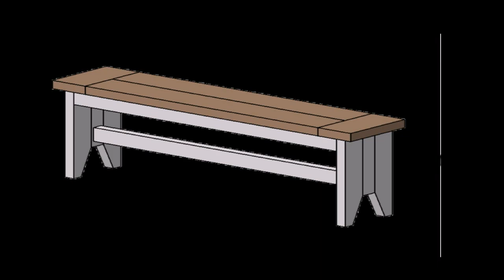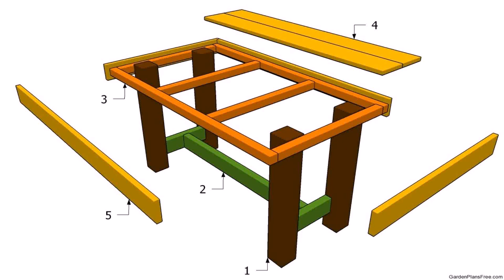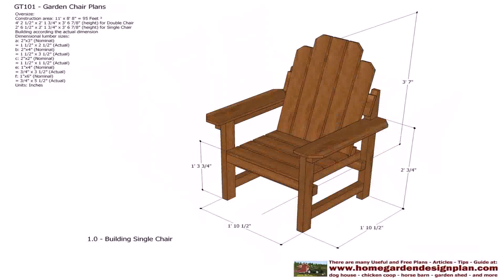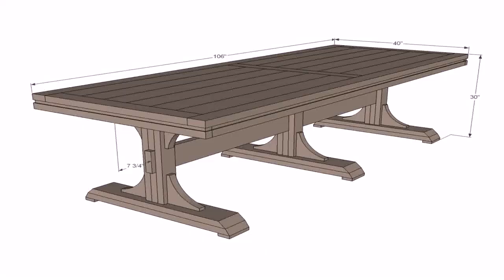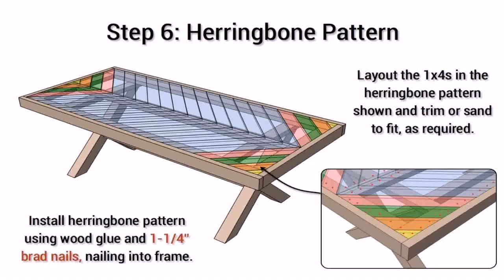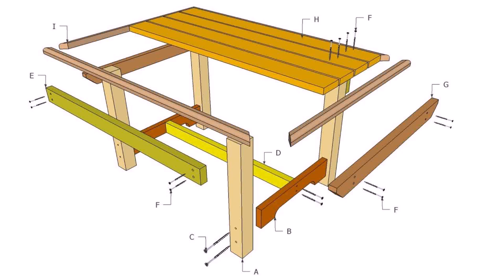Outdoor Wood Table Plans Free (see description) (see description)